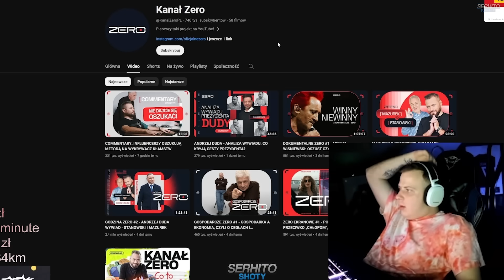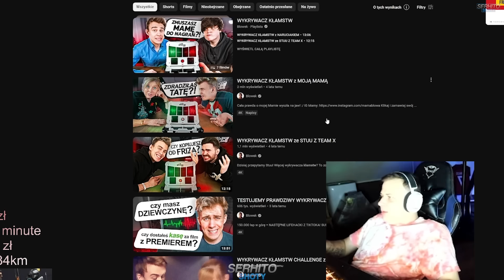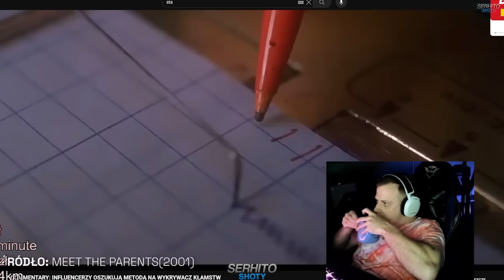NITRO OGLĄDA FILM STANOWSKIEGO | WYKRYWACZ KŁAMSTW